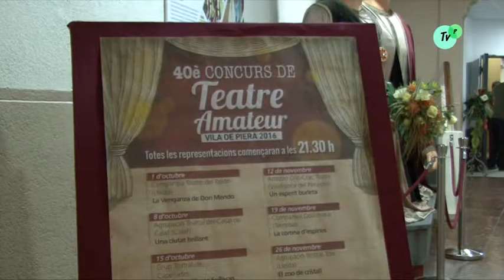XXXX Concurs de teatre Vila de Piera, 'Res es gris' 22 10 2016